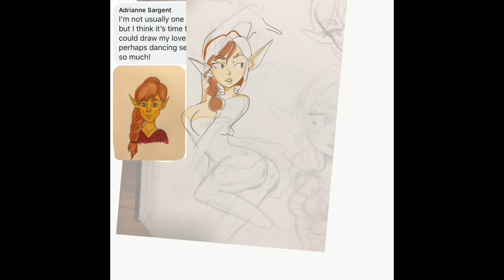Bryn the Burlesque Dancer (Commission SpeedPaint)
Not my original character. This is a commission I was asked to do. Not my music, check Engelwood on ITunes and support their amazing sound. Happy with how this turned out and glad the requester was happy with the results as well.